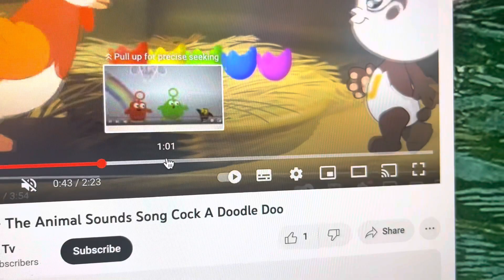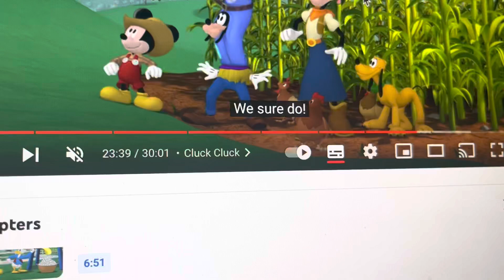The Mulberry Bush (Instrumental)